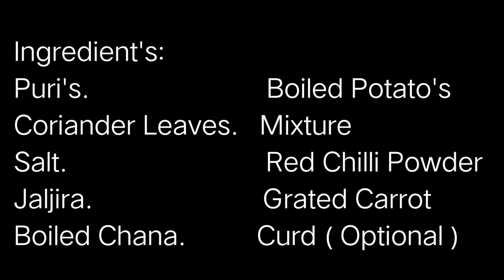HOME MADE PANI PURI | 2020 | LOCKDOWN